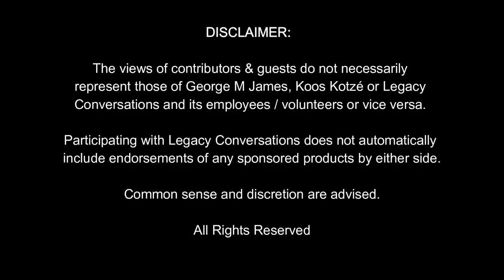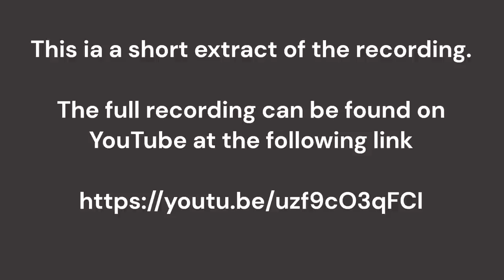Legacy Conversations - Les Jordan - Ops Modular tank logistics NCO - with Andrew Whitaker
Les Jordan was a Tank logistics NCO during Operation Modular. That was the first time tanks were used by SADF in Angola. He tells his story and shares a recording made during the first contact. That recording can be found at SADF Olifant Mk1 ... If you have questions, leave them below.

Links
Alternative Channel